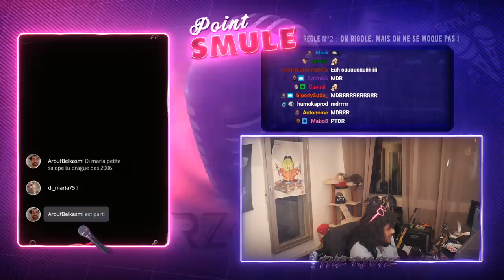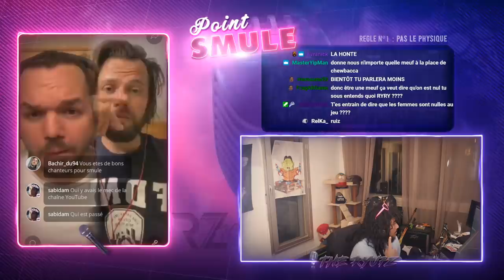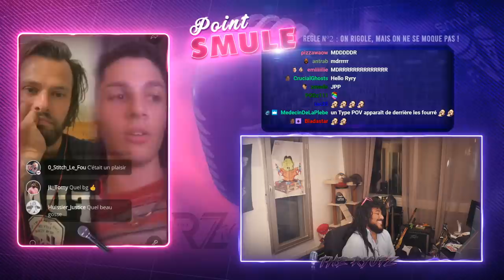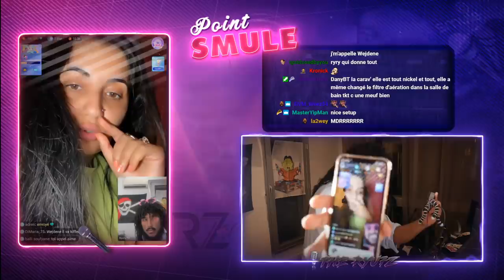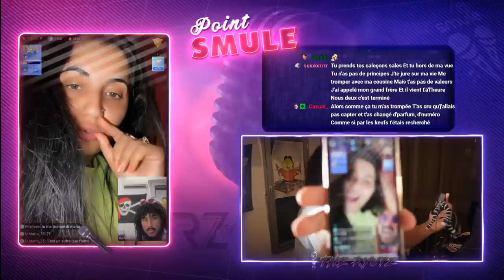ELLE SE FAIT BAN A CAUSE DE SON DÉCOLLETÉ 🔞👩